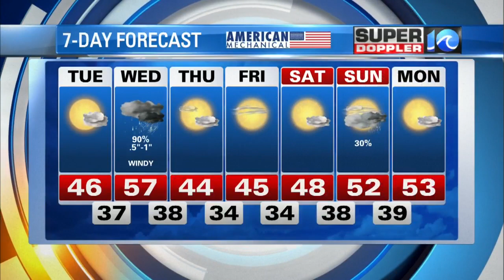Super Doppler 10 Evening Update (12/14/2020)